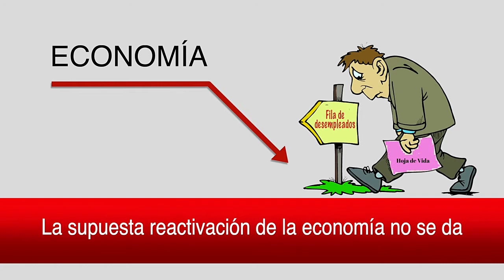Marcha del hambre y la desesperación 1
El país se hunde en el desempleo y la desesperación,
Las obras y proyectos siguen paralizados.
La supuesta reactivación de la economía no se da.
Encima empresarios hablan de importar supuesto talento extranjero, mientras ellos y los altos funcionarios se enriquecen más y más.

"Este pueblo no aguanta más".

Asiste este jueves 5 de marzo, a las 4 de la tarde, Parque Porras,  a la Marcha del Hambre y la Desesperación.

Invitan SUNTRACS y FRENADESO